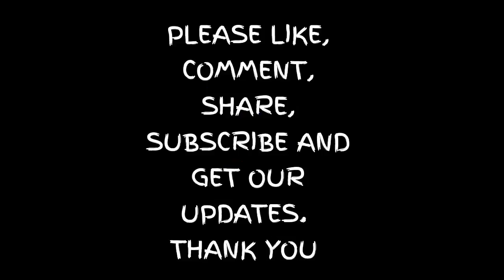Balloon Festival : Enjoy Free Ride Over Taj Mahal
Unlike last year where tourists/locals were charged over Rs 10,000 for one-hour aerial ride during the first Taj Balloon festival here, the UP tourism department  of India has decided to waive all charges for them this time around for the six-day fair starting November 25, 2016

The department has planned to conduct lucky draw every day and choose 40 recipients who will get free ride.